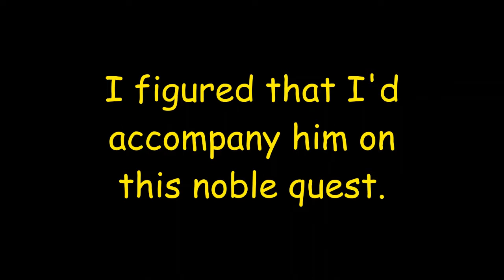Two Friends Play Dark Souls 3: Part 1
I've put in over one hundred hours into the world of Dark Souls 3. My friend just started. How does it go? I guess you'll just have to wait and see. Honestly, I had a blast recording this and I hope you guys enjoy! Until next time, let me know what other games you want to see me play.
Peace!